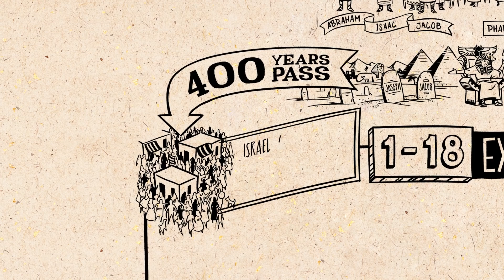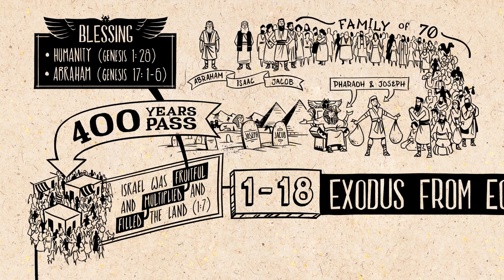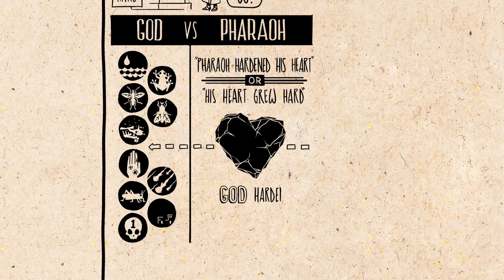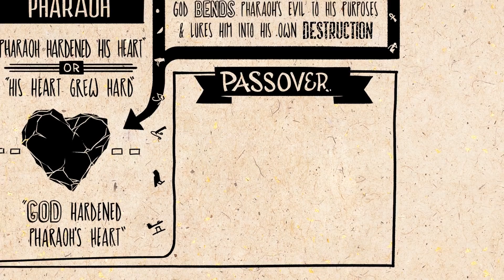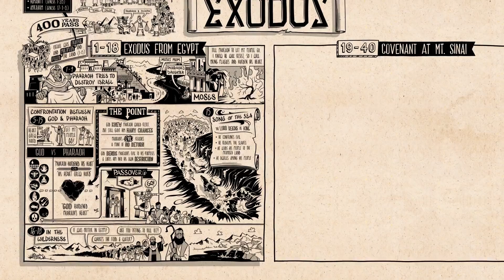Read Scripture Exodus Ch 1 18 - The Passover